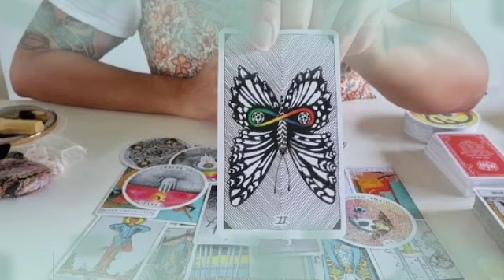برج الأسد من 28 إلى 8 يوليوز 2022 // رسالة من شخص بعيد💔باب جديد🔥مناسبة حلوة 😍الحروف دي معناها ايه🤔